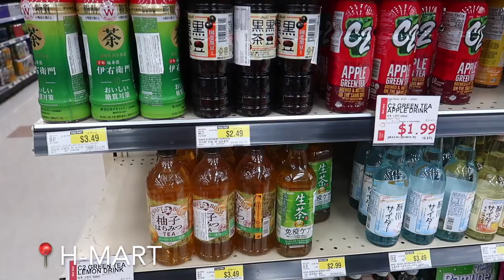a few days in my life vlog: jewelry haul, opening up, get ready with me, and getting food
Amazon Storefront
PRODUCTS
Mejuri Signet Ring
Gold Bar Bracelet
NARS Light Reflecting Foundation
Ardell Half Lash
Tatcha Dewy Skin Cream
Pyunkang Yul Serum
Moroccan hair mask
Argan Oil
Shower Oil
Lulu jacket dupe
Lulu align leggings dupe
FAVORITE PRODUCTS
Jewelry
Stacker Ring
Bold Stacker Ring
Gold Bar Bracelet
Workout Clothes
CRZ Sports Bra
CRZ Yoga leggings
CRZ Biker Shorts
Lululemon leggings
Yoga Mat
Beauty
Grande Lash Enhancing Serum
Rare blush (bliss)
Olaplex No 3
Macadamia hair mask
Moroccan oil light
Gisou Honey Infused Hair Oil
Perfume
Chanel Eau Tendre
Marc Jacobs Daisy
Lancome La Vie Est Belle
Lifestyle
Air Fryer
Dyson vacuum
White platform converse
Total Wine
☽Filming Equipment
Canon M50
Canon EF M 22mm lens
Sigma 16mm 1.4 Lens
Canon G7x Mark II
Boya Microphone
SanDisk 128GB Memory Card
🎵Music
This video is about: Hot Girl Summer, Jewelry Haul, Opening Up, Get Ready with Me, Getting Food with Friends, Summer Vlog, Summer Fashion, Summer Style, Friendship Goals, Girls Day Out, Fashion Haul, Summer Fun, Girls Just Wanna Have Fun, Foodie Friends, Summer Vibes, Summer Makeup, Outfit of the Day (OOTD), Self Care, Good Times, Friendship Bonding